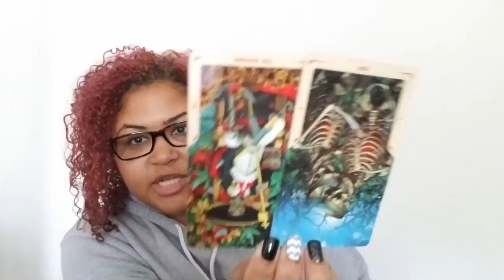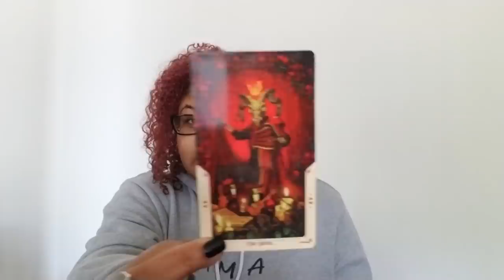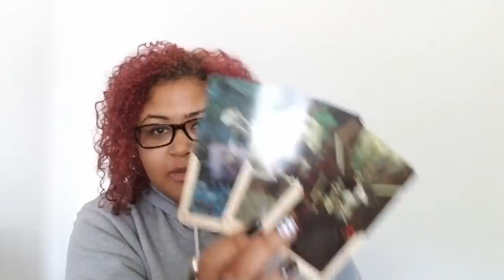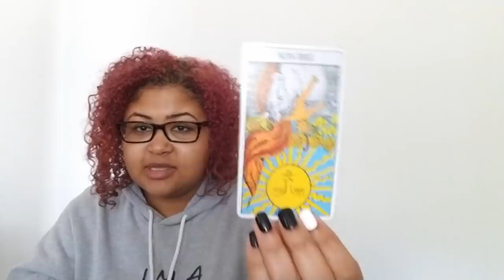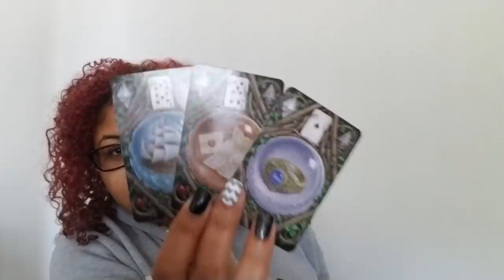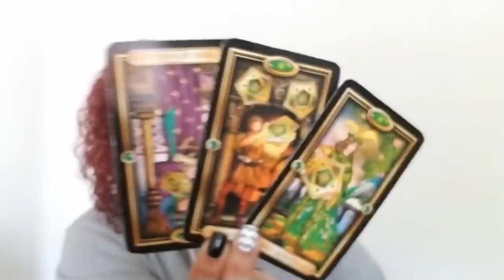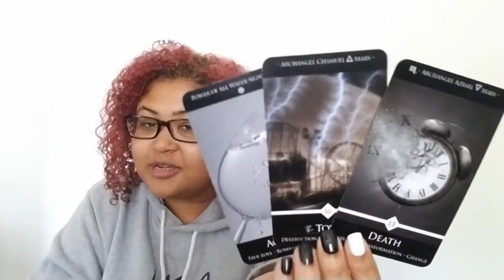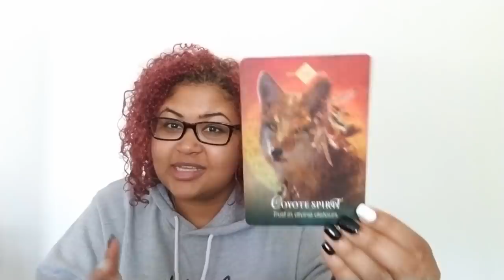Virgo: The Masked (Wo)Man Vigilante (October 12th - 21st)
Virgo: Weekly Love Reading (October 12th - 21st)